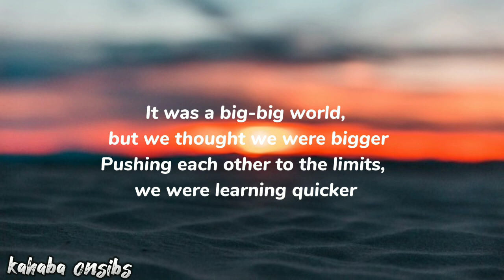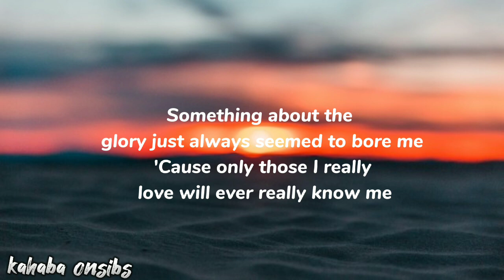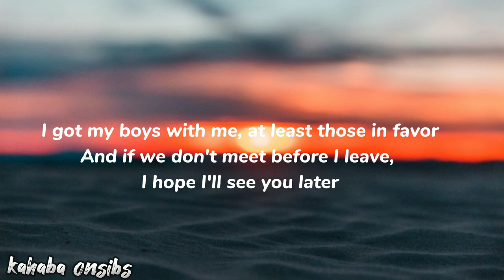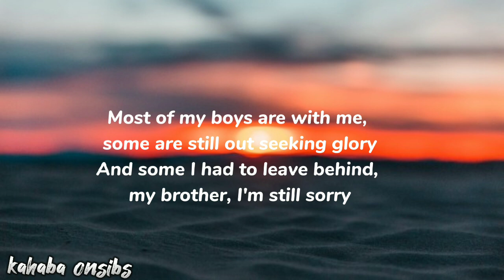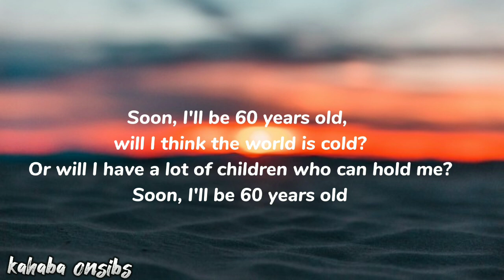7 years - Lukas Graham ❤️ with lyrics ❤️